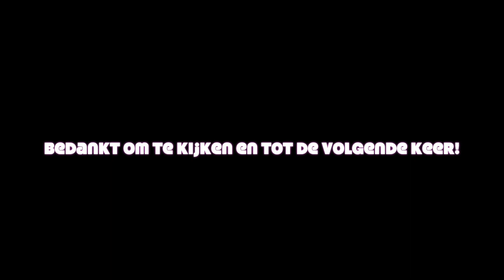COMPILATIE KLEINE BOTYFULLY 5-10 JAAR!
Hi! In deze video heb ik mijn tweede compilatie!
Veel kijkplezier! xoxo botyfully